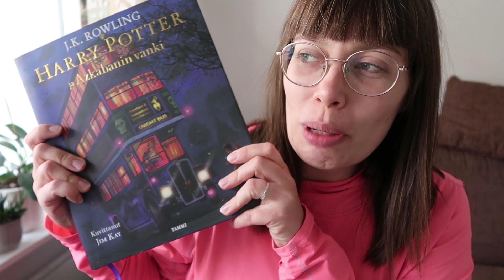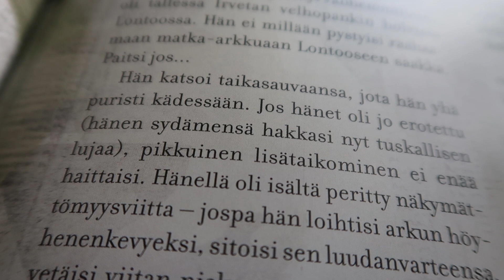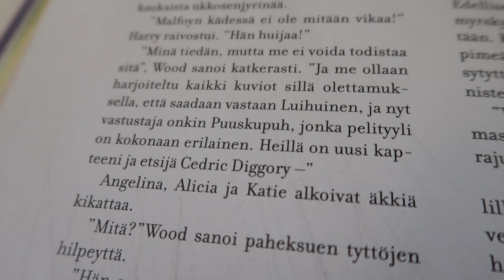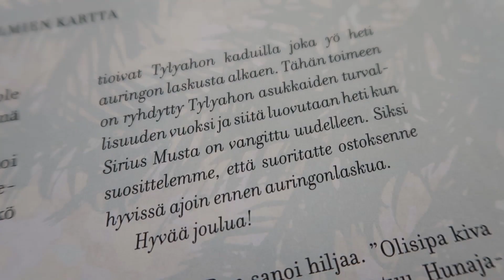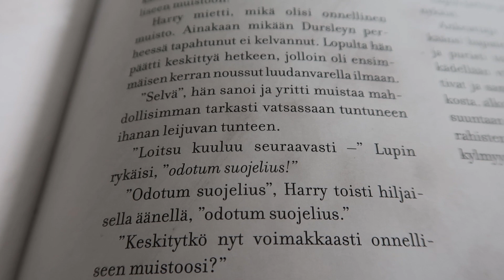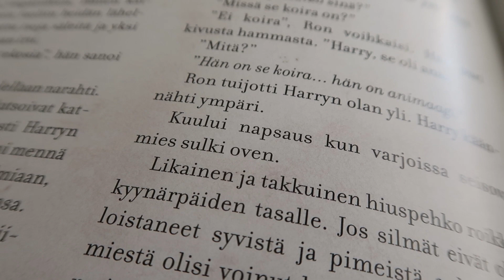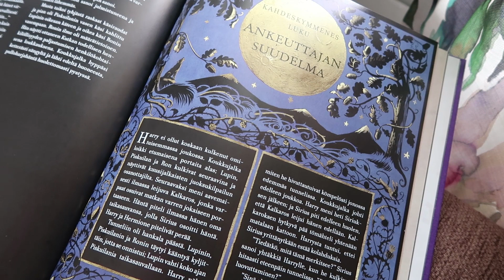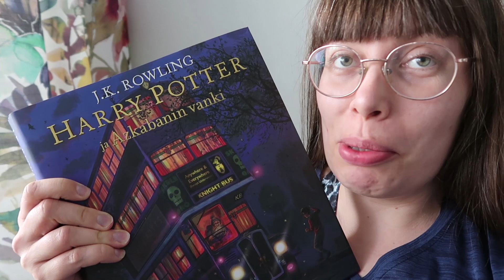Tämä on ehkä suosikki-Potterini! | VLOGI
Huhtikuu on päättymässä eli olemme päässeet bibobookhpmaraton -urakassa kolmannen kirjan loppuun. Harry Potter ja Azkabanin vanki saattaa olla suosikkini koko kirjasarjasta. Ainakin siitä oli paljon sanottavaa, mistä kertoo tämän videon massiivinen pituus.

Kamera: Canon Powershot G7X Mark II
Editointi: Adobe Premiere Pro